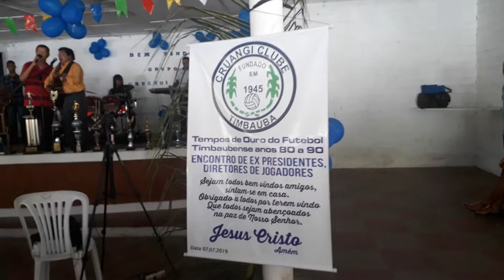ENCONTRO EX Presidente Diretoria CRUANGÍ F.C. 07/07/2019 SAVIDEO GRAVANDO TUDO